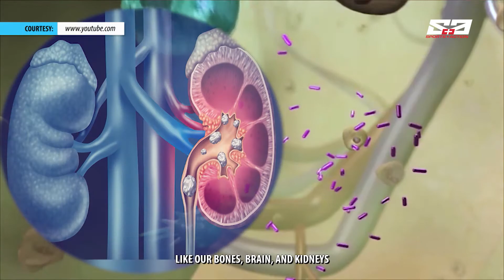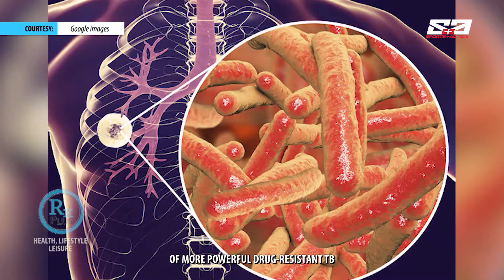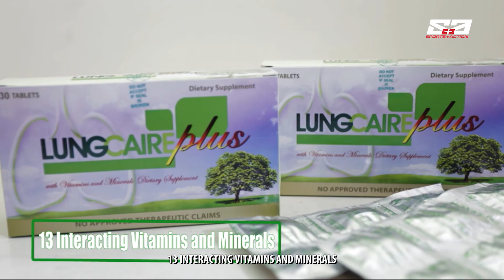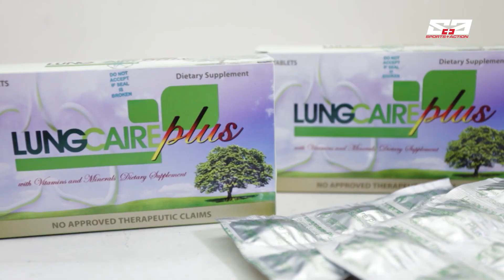RX PLUS- LUNGCAIRE PLUS- PULMONARY TUBERCULOSIS '20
It's a disease that has been with us for a long time. And still continues to be a problem in our country. Learn more about PTB or Pulmonary Tuberculosis. This was featured on the weekly TV show- RX Plus. it aired last Mar. 7, 2020 (Saturday/ 8 am) over ABS- CBN: S and A, channel 23